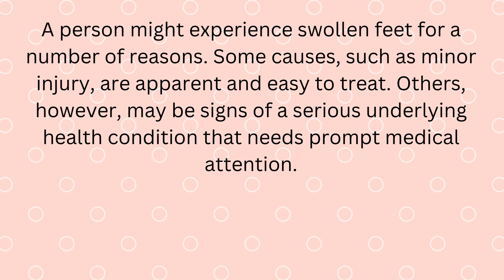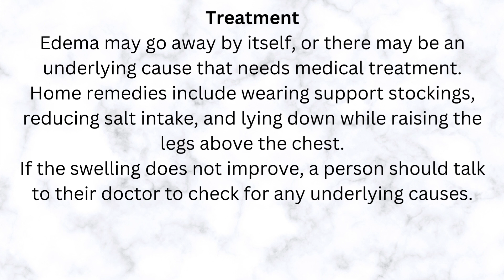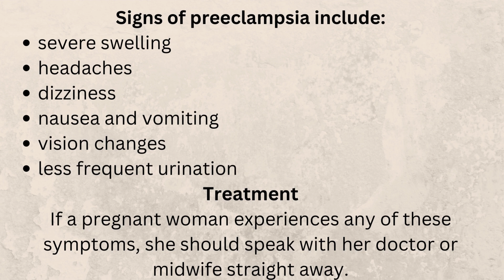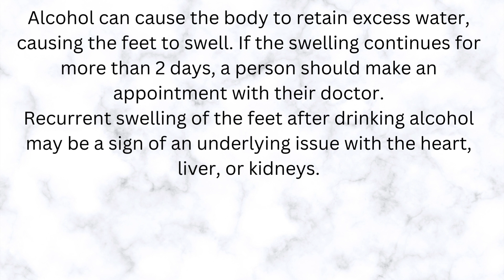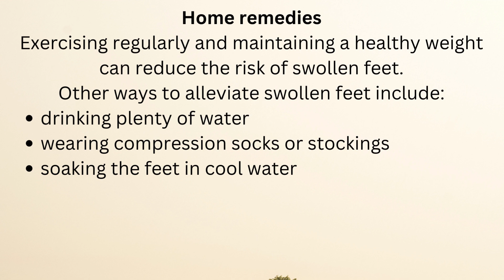Why are my feet swollen?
are you one of those who feet often get swollen? Watch out this video we will share causes and treatment.